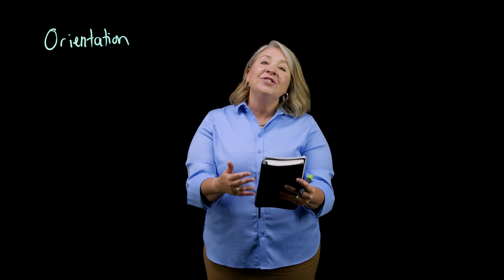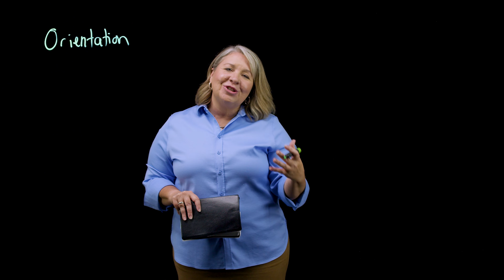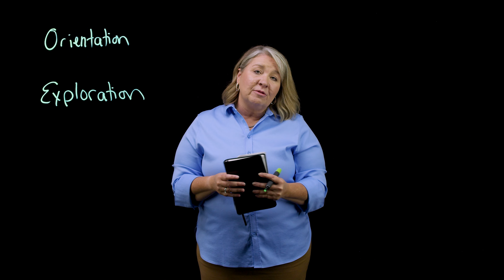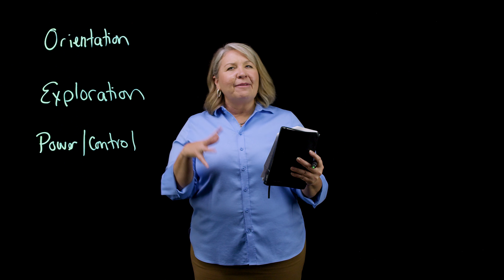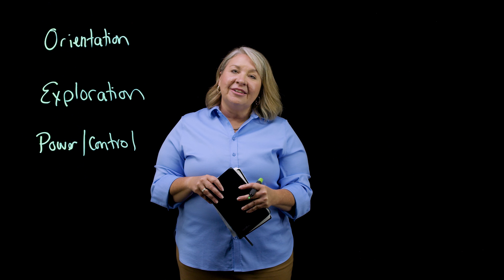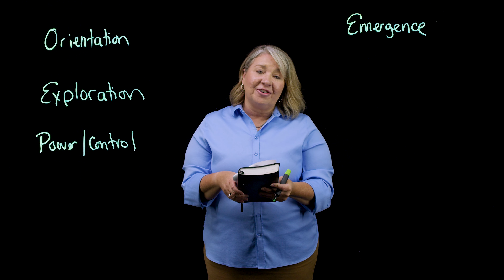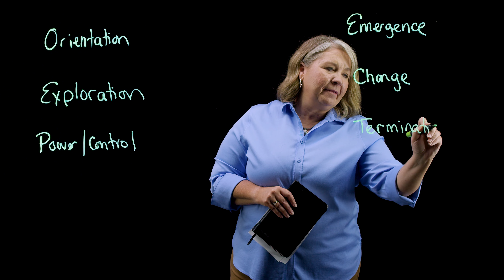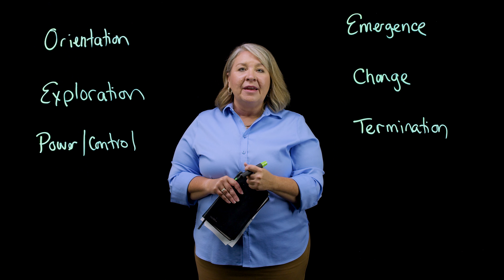Adult Discipleship Training for Small Group Leaders and Teachers - Session 4 by Dr. Teresa Roberts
Adult Discipleship Training for Small Group Leaders and Sunday School Teachers - Session 4: Life Cycle of a Small Group by Dr. Teresa Roberts is part of NextLevel, a free video resource from Ozark Christian College in Joplin, MO. for a free study guide.